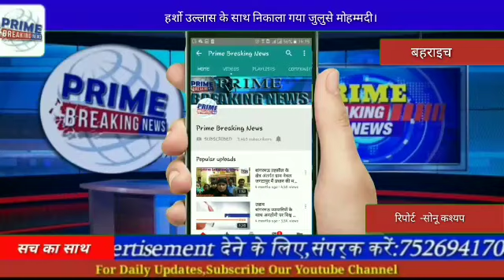हर्शो उल्लास के साथ निकाला गया जुलुसे मोहम्मदीprime breaking news